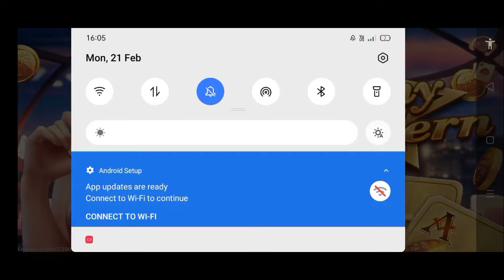💸₹41 Rupee Sign Up Bonus Rummy App Today l New Rummy Earning App Today Sign Up Bonus 41 l Rummy App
Get ₹41 New Rummy Earning Application ll New Rummy Earning App Today ll New Rummy Earning App ll Rummy ll

rummy kaise khelte hain,rummy kaise khela jata hai,rummy kaise download karen,rummy kaise khele bangla,rummy kaise khelte hain sikhao,rummy kaise khele hindi dragon vs tiger,rummy kaise khele hindi mpl,rummy kaise paise kamaye,rummy kaise khelna sikhe,rummy kaise khele hindi dunzo,

Youtube Search 🏆🏆

NOTICE 💠💠 This Channel is Not Pramote Any Illegal Content & Activity.